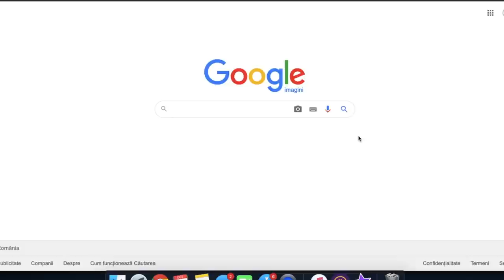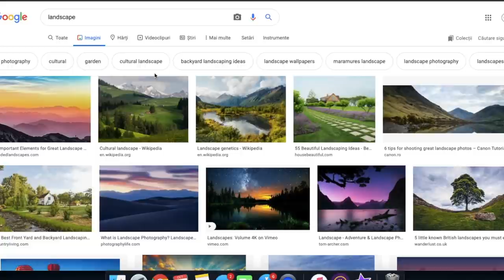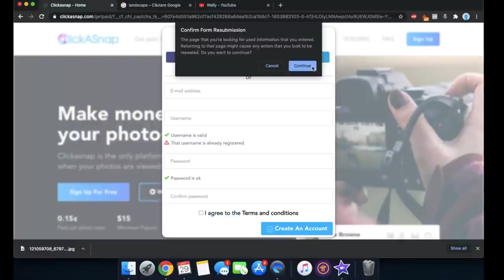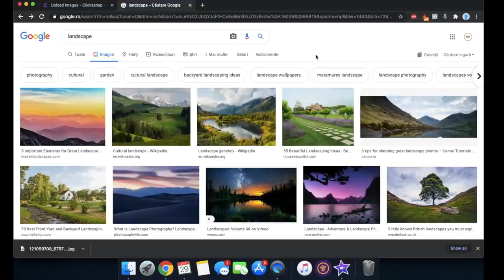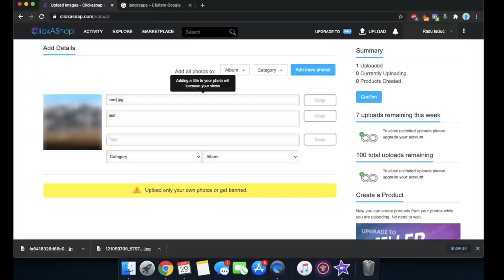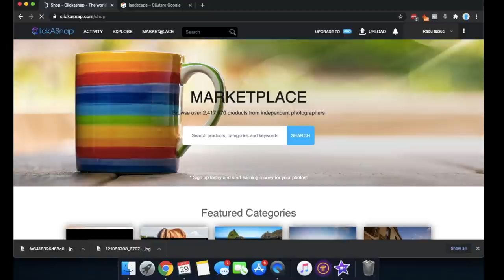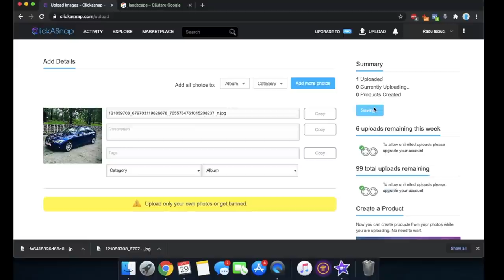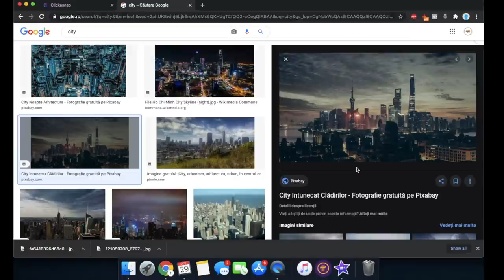500$+ cu ajutorul Google Images (Cum sa faci bani online salvand poze de pe google)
Află și tu cum poți deveni Expert în Social Media și cum poți câștiga între €800 și peste €3000 lunar ➡️